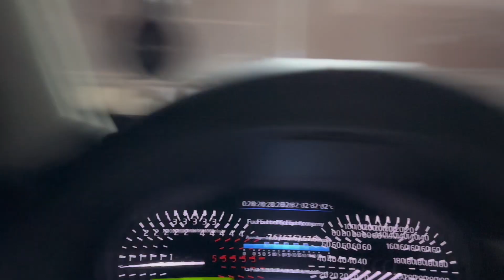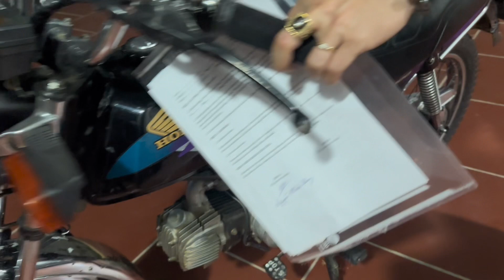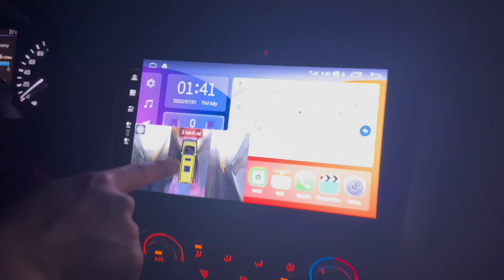Săn win 100 đời cao tại nhà bác trai Hà Nội và cái kết💕